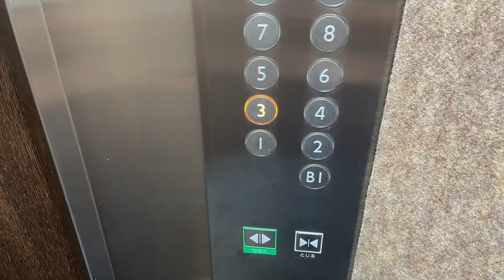アイワークス神戸三宮・事業所内をご案内します｜障害×仕事×自立を応援企業アイ・ワークス vol.299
JR三ノ宮駅東出口から徒歩5分の就労移行支援事業所です。

アイ・ワークスは週１回の通所からでもＯＫ！
お問合せ・見学・体験を随時受け付けています！！